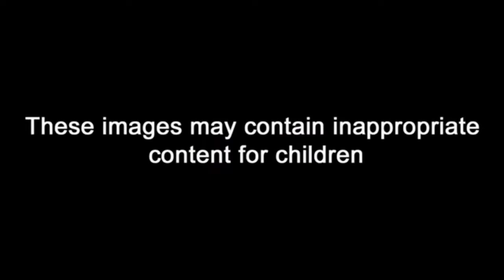SAIU NOVOS JOGOS PARA MOBILE MARÇO 2021 SÒ JOGO TOP !!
salve família hoje e dia de lista com os novos jogos que saíram para mobile no mês de março de 2021 só tem jogos incríveis e separei os melhores confira